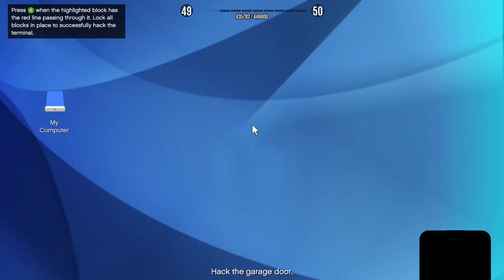CRIMINAL MASTERMIND HUMANE RAID HEIST SEASON 3